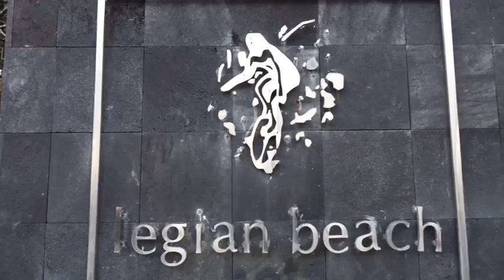Bita & Mattew 's Wedding Video produced by.bolabaliphotography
Destiphotoandtheband & Bolabali Photography presented Wedding Video of Bita & Mattew in Legian Beach Hotel,Bali🏝
Booking & Inquiry 📷
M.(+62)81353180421